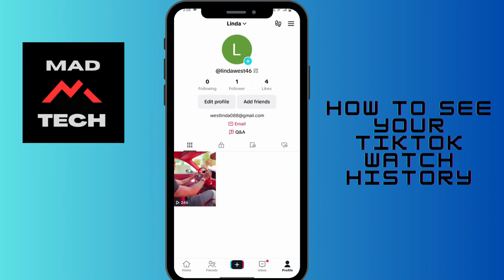How to See Your TikTok Watch History?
Want to revisit TikTok videos you've watched before? With this tutorial video by MadTech, you'll learn how to access and view your TikTok watch history. We'll guide you step-by-step on how to find and explore your watch history within the TikTok app. Discover how to access your recently watched videos, search for specific videos you've viewed in the past, and even clear your watch history if desired. Follow along with this tutorial to easily navigate and manage your TikTok watch history, ensuring you never miss out on your favorite videos again.